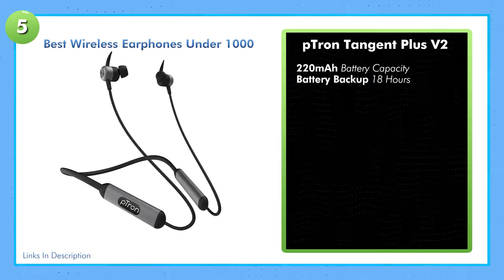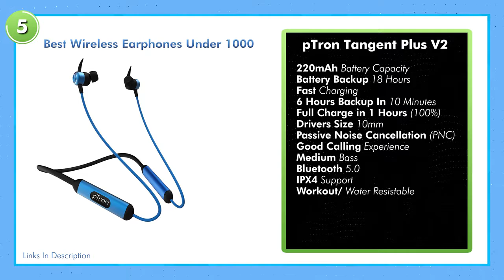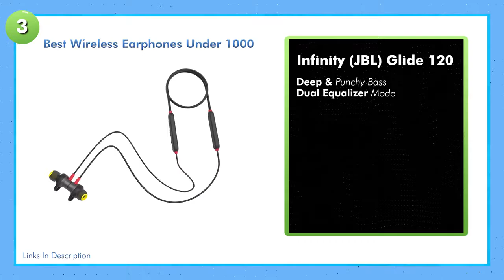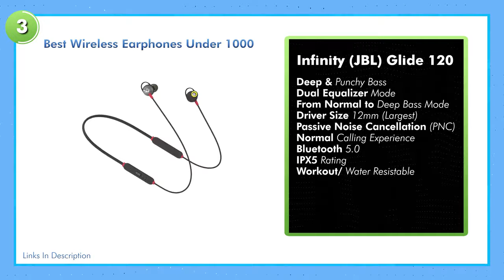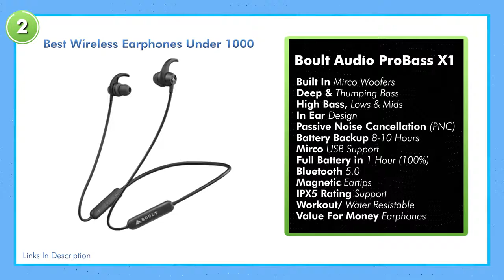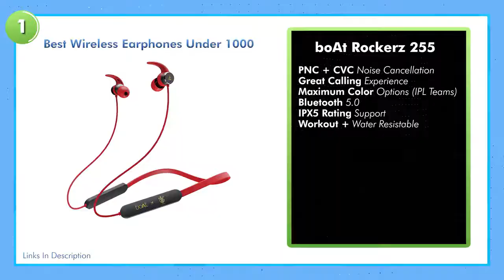Top 5 Best Wireless Bluetooth Earphones Under 1000 In India 2021⚡Best Wireless Earphones Under 1000